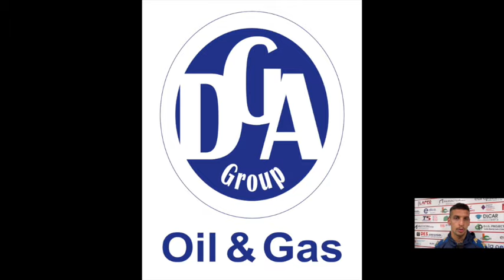🎙 Sala stampa. Ferraioli: «Da teramano posso solo chiedere scusa alla nostra tifoseria»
Le parole da Capitano del centrocampista biancorosso Emanuele Ferraioli, dopo la sconfitta di misura rimediata nel derby